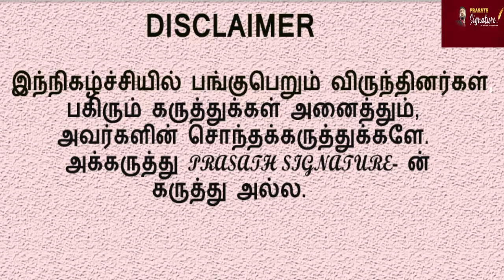Urfi Javed ஆடை பிடிக்காத பெண்மணி and BJP வானதி சீனிவாசன் Criticized DMK leaders TAMIL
Two hot news Urfi Javed Dress code and Bjp Vanathi Srinivasan Criticized DMK leaders TAMIL

MUSIC CREDITS
YOUTUBE LIBRARY
Anno Domini Beats
Culture
Hip-Hop & Rap